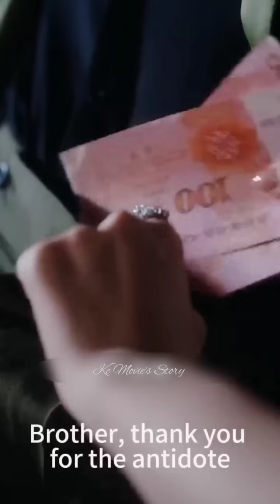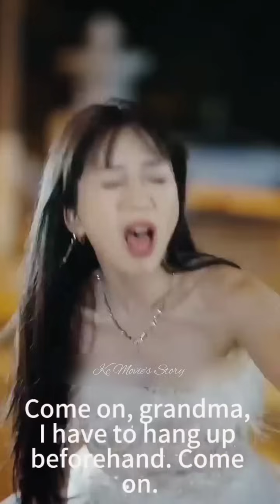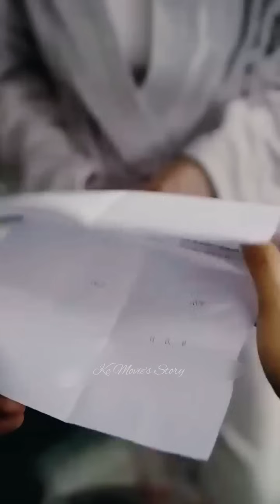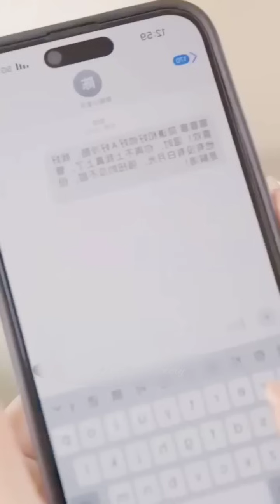ডেভিল প্রেসিডেন্ট V's দুষ্টু মেয়ে❣️Romantic Drama Explain Bangla.Romantic Movie Explain Bangla.